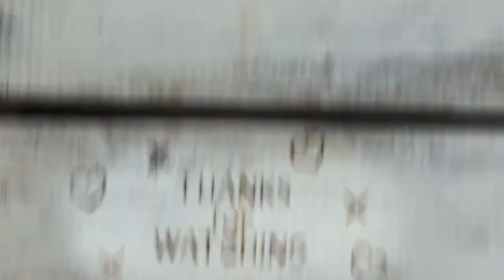248. WALK THRU THURS - 2 Kings 20:13-19 The king that bragged too much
2 Kings 20
Hezekiah’s Illness
20 In those days Hezekiah became ill and was at the point of death. The prophet Isaiah son of Amoz went to him and said, “This is what the LORD says: Put your house in order, because you are going to die; you will not recover.”
2 Hezekiah turned his face to the wall and prayed to the LORD, 3 “Remember, LORD, how I have walked before you faithfully and with wholehearted devotion and have done what is good in your eyes.” And Hezekiah wept bitterly.
4 Before Isaiah had left the middle court, the word of the LORD came to him: 5 “Go back and tell Hezekiah, the ruler of my people, ‘This is what the LORD, the God of your father David, says: I have heard your prayer and seen your tears; I will heal you. On the third day from now you will go up to the temple of the LORD. 6 I will add fifteen years to your life. And I will deliver you and this city from the hand of the king of Assyria. I will defend this city for my sake and for the sake of my servant David.’”
7 Then Isaiah said, “Prepare a poultice of figs.” They did so and applied it to the boil, and he recovered.
8 Hezekiah had asked Isaiah, “What will be the sign that the LORD will heal me and that I will go up to the temple of the LORD on the third day from now?”
9 Isaiah answered, “This is the LORD’s sign to you that the LORD will do what he has promised: Shall the shadow go forward ten steps, or shall it go back ten steps?”
10 “It is a simple matter for the shadow to go forward ten steps,” said Hezekiah. “Rather, have it go back ten steps.”
11 Then the prophet Isaiah called on the LORD, and the LORD made the shadow go back the ten steps it had gone down on the stairway of Ahaz.
Envoys From Babylon
12 At that time Marduk-Baladan son of Baladan king of Babylon sent Hezekiah letters and a gift, because he had heard of Hezekiah’s illness. 13 Hezekiah received the envoys and showed them all that was in his storehouses—the silver, the gold, the spices and the fine olive oil—his armory and everything found among his treasures. There was nothing in his palace or in all his kingdom that Hezekiah did not show them.
14 Then Isaiah the prophet went to King Hezekiah and asked, “What did those men say, and where did they come from?”
“From a distant land,” Hezekiah replied. “They came from Babylon.”
15 The prophet asked, “What did they see in your palace?”
“They saw everything in my palace,” Hezekiah said. “There is nothing among my treasures that I did not show them.”
16 Then Isaiah said to Hezekiah, “Hear the word of the LORD: 17 The time will surely come when everything in your palace, and all that your predecessors have stored up until this day, will be carried off to Babylon. Nothing will be left, says the LORD. 18 And some of your descendants, your own flesh and blood who will be born to you, will be taken away, and they will become eunuchs in the palace of the king of Babylon.”
19 “The word of the LORD you have spoken is good,” Hezekiah replied. For he thought, “Will there not be peace and security in my lifetime?”
20 As for the other events of Hezekiah’s reign, all his achievements and how he made the pool and the tunnel by which he brought water into the city, are they not written in the book of the annals of the kings of Judah? 21 Hezekiah rested with his ancestors. And Manasseh his son succeeded him as king.